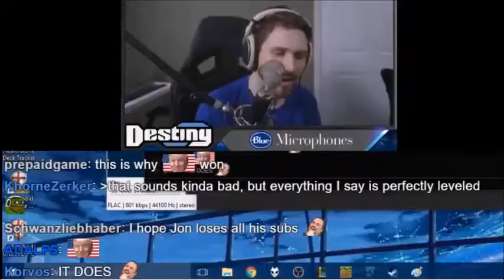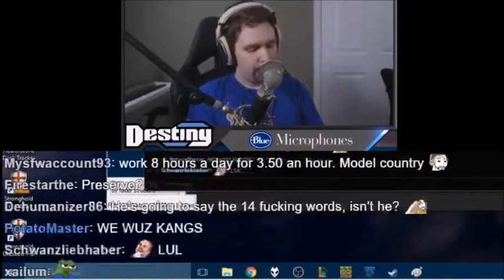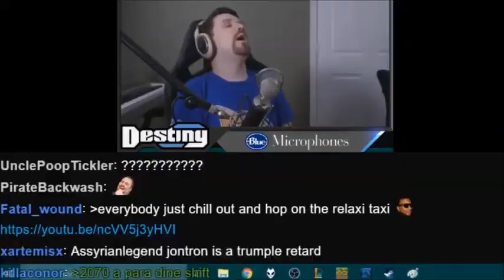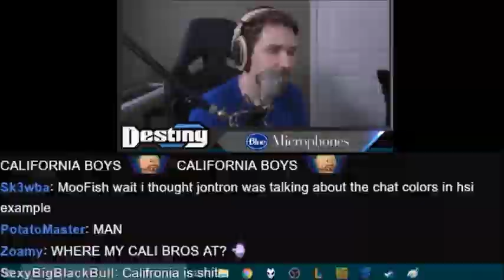and my take on his DMCA claims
My personal take on Steven Bonnell II's DMCA claims against Sargon of Akkad.